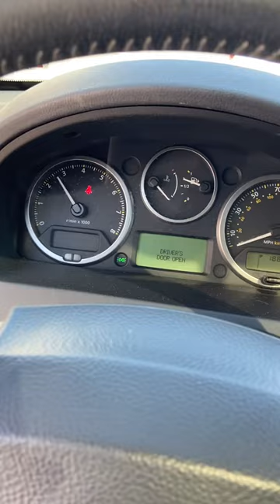2008 Land Rover LR2 SE Start Up